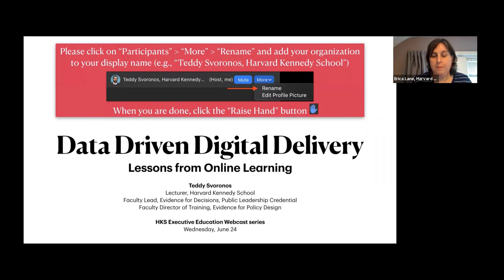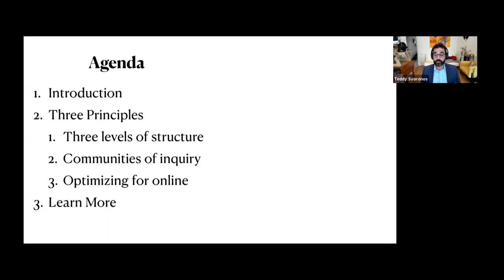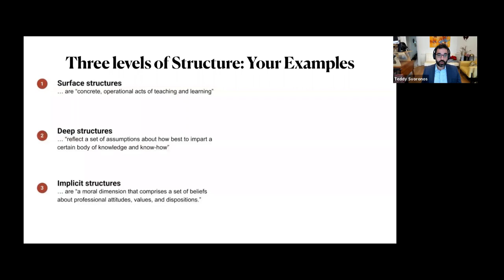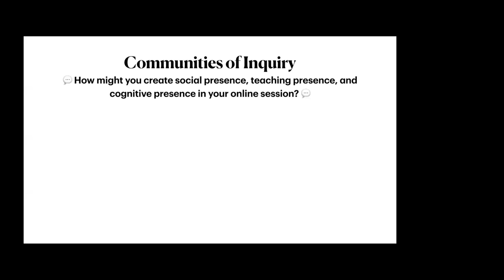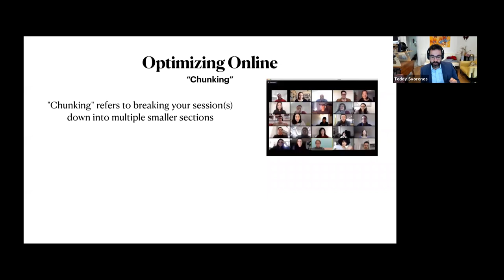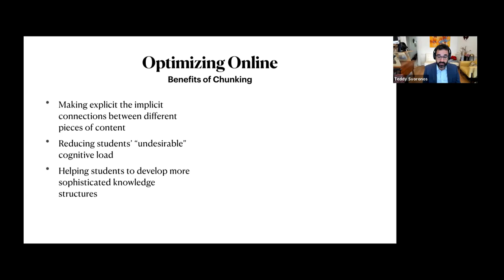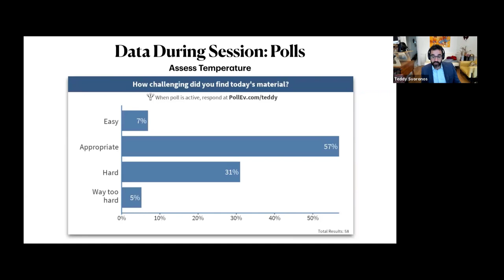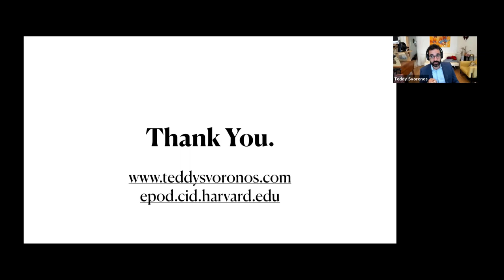Data Driven Digital Delivery: Lessons from Virtual Teaching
HKS Webcast with Professor Teddy Svoronos: Data Driven Digital Delivery: Lessons from Virtual Teaching